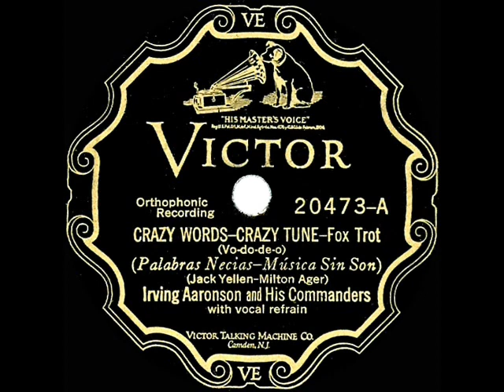1927 Irving Aaronson - Crazy Words--Crazy Tune (Vo-do-de-o) (vocal trio)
A very Roaring-20s ‘vo-do-do-de-o-do’ tune.

Originally issued on 78rpm: Victor 20473 - Crazy Words--Crazy Tune (Yellen-Ager) by Irving Aaronson and His Commanders, vocals by Irving Aaronson, Phil Saxe, and Bob Leitner, recorded in Camden February 4, 1927 .